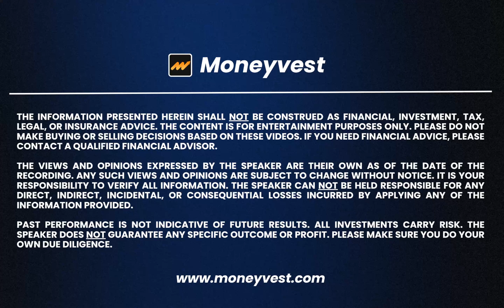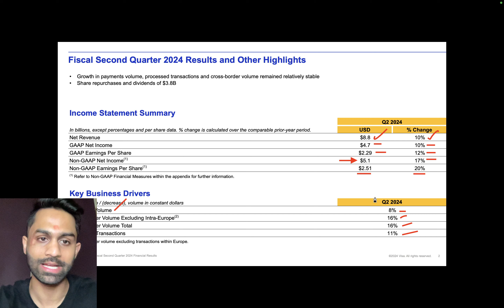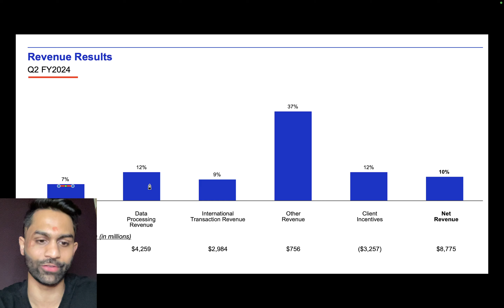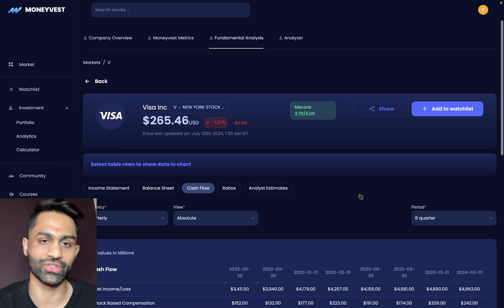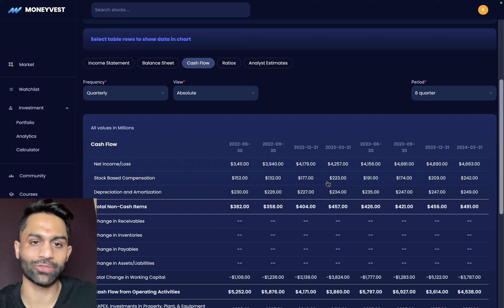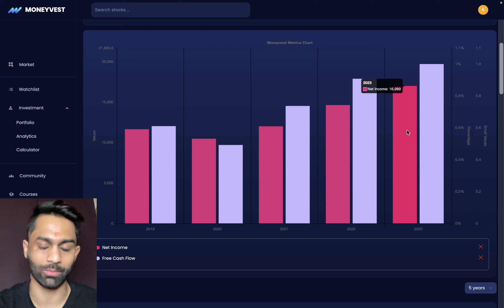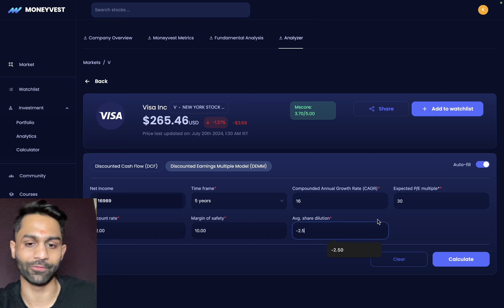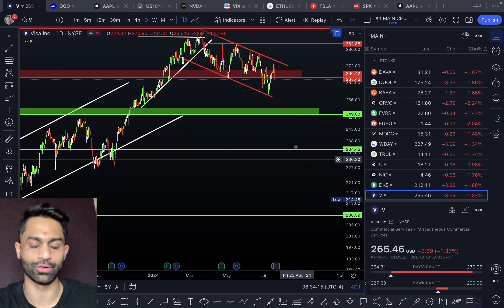🚨 Is Visa Stock a Buy or Sell? (Full Detailed Analysis)